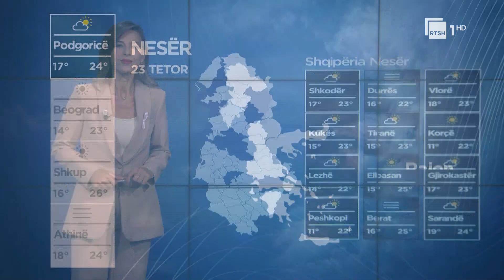Parashikimi i motit, situata meteorologjike sot dhe nesër | RTSH